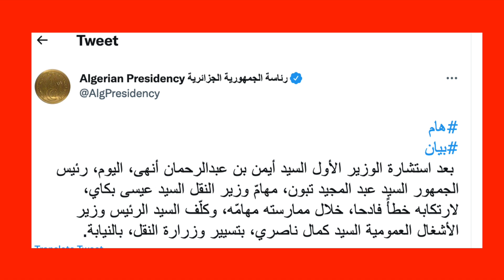إنهاء مهامّ وزير النقل السيد عيسى بكاي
أنهى رئيس الجمهورية عبد المجيد تبون، اليوم الخميس مهام وزير النقل عيسى بكاي.

وحسب بيان لرئاسة الجمهورية، فإن قرار تنحية وزير النقل جاء على خلفية إرتكاب الوزير خطأ فادح أثناء ممارسة مهامه.

وأضاف البيان، أن قرار تنحية وزير النقل عيسى بكاي، جاء بعد إستشارة رئيس الجمهورية للوزير الأول أيمن بن عبد الرحمن.

كما تم تكليف وزير الأشغال العمومية كمال ناصري بتسيير وزارة النقل بالنيابة